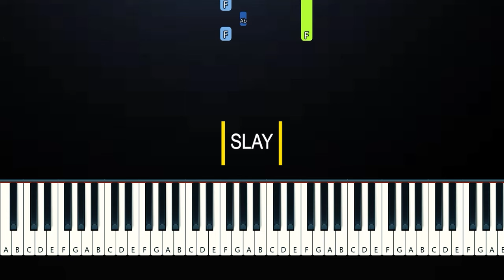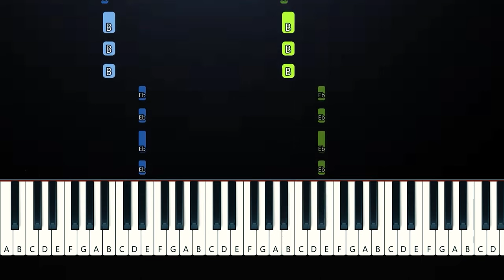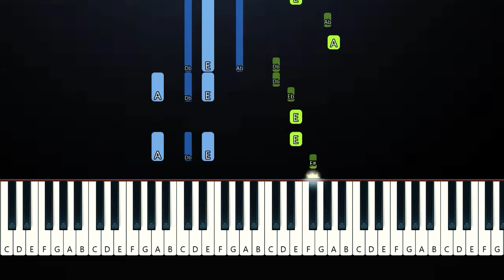6 PHONK SONGS ON PIANO (Piano Tutorial)